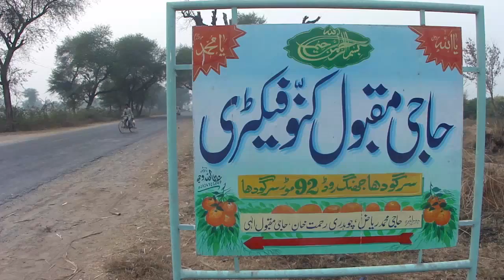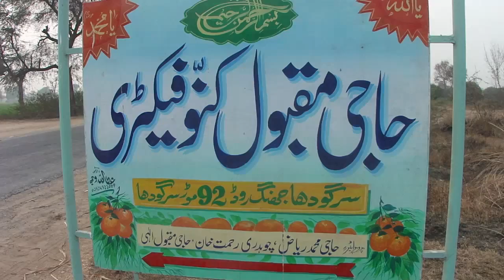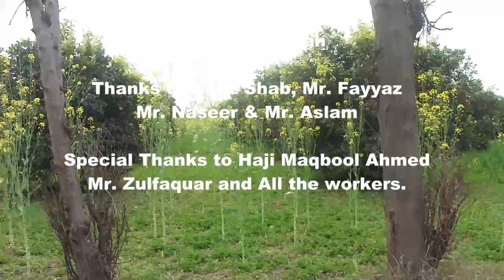Processing Kinnows and oranges 6 Feb 2011 From Garden to Factory Sargodha Pakistan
The kinnow is a variety of citrus fruit cultivated extensively in Pakistan and Indian Punjab Province. It is a hybrid of two citrus cultivars — "King" (Citrus nobilis) x "Willow Leaf" (Citrus deliciosa) — first developed by H. B. Frost[1] at the Citrus Research Centre of the University of California, Riverside, USA. After evaluation, the kinnow was released as a new variety for commercial cultivation in 1935. In 1940, Punjab Agriculture College and Research Institute, Lyallpur (Pakistan), introduced the kinnow. In India this variety was introduced by J. C. Bakhshi in 1954 at the Punjab Agricultural University, Regional Fruit Research Station, Abohar. It has become an important variety in the Punjab provinces of both India and Pakistan, occupying a major part of the area under cultivation for fruit crops.

    * 1 Description
    * 2 Seedless kinnow
    * 3 Export from Asia
    * 4 Harvesting and handling
    * 5 Fruit processing
    * 6 References

The kinnow fruit is large and orange, with 12 to 25 seeds and a globular shape. It matures in January or February. This "easy peel" citrus has assumed special economic importance and export demand due to its high juice content, special flavour, and as a rich source of vitamin C. The factors which have contributed to the success of this fruit are its beautiful golden-orange colour (a major asset from a marketing viewpoint), its abundant juice, and its excellent aroma and taste. Its trees are highly productive; it is not uncommon to find 1000 fruits per tree. Handsome returns, much higher than those obtained from most of other fruit crops, can be had from well looked-after kinnow orchards by adopting proper methods of cultivation.

 *  Young Kinnow tree in bearing
Seedless kinnow

Kinnow fruits have more seeds per wedge than other citrus fruits. The high seed content of this variety is a major hindrance in out-of-hand eating. Some workers have made efforts to select seedless kinnows by survey or by the use of mutants. The seeds of kinnow are naturally diploid or tetraploid. Seedless triploid varieties have been developed, but these are still undergoing testing to ascertain whether the fruit is healthy for consumption.
[edit] Export from Asia

Most of the target export markets of the Pakistani kinnow are those of developing countries. Only 2.6 percent of kinnow exports target the markets of developed countries, which is due to the emerging demand for seedless kinnow by the developed countries. About 61 percent of total world exports of oranges and mandarins are of seedless varieties. Some important export markets for kinnow are: Bahrain, Dubai, Kuwait, Oman, Qatar, Saudi Arabia, Indonesia, Malaysia, Afghanistan, Netherlands, Philippines, Singapore, the United Kingdom and Vietnam.

Harvesting and handling

Kinnow harvesting starts when the fruit's external colour becomes orange, from December to February. The best harvesting time is mid-January to mid-February, when the fruit attains a TSS/acid ratio of 12:1 to 14:1. The fruit quality declines in later pickings. Fruits are harvested by clipping the stem with the help of sharp clippers (secateurs). The stem is cut as short as possible to avoid mechanical injury to the fruit in packing and transits. As it is a comparatively loose rind fruit, harvesting by pulling fruits with one's hands is avoided. Coating kinnow fruits with commercial waxes can increase the shelf life up to 60 days. The fruit can be stored in cold storage at a temperature of 4-5°C and a relative humidity of 85-90%.

Packing of kinnows
Picking of Kinnow with clippers

Fruit processing

Food processing includes the selection of good-quality mandarins. The ideal kinnow is firm to slightly soft, smooth-skinned with no deep grooves, and deep orange to almost red. Human hands can better judge and avoid product with soft spots, dull and faded coloring or rough and bumpy skin. Punjab Agricultural University in Ludhiana, Punjab has developed new technologies for obtaining higher yields of better quality fruits under the conditions of Indian Punjab. These fruits can be stored at room temperature conditions or under cold storage conditions.

Text Reference Wikipedia